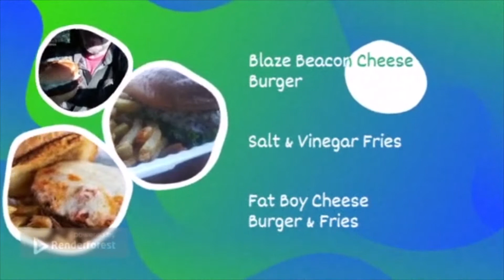What'Cha Eating Maine Battle Of The Burgers 6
Two of the burger places I have been to and people raved about these places. Do the stand up?

Blazes Burgers
652 Main Street
WESTBROOK, Maine 04092

The month of June was an AMAZING month of EPIC Burgers! We saw Portland open up after more than a year of restrictions and our BIGGEST celebration of the BEST Burgers was a HUGE success! Nature is healing, indeed!
Let’s get straight to it! The Inaugural Big BURGER Blowout saw a HUGE number of ballots cast for the People’s Choice Award! When all the votes were counted and recounted, @blazesburgers stood alone as the 2021 CHAMPIONS! The people have spoken and the people have declared @blaesburgers as the BEST BURGER in PORTLAND! Congratulations!

Fat Boy Drive In
111 Bath Rd, Brunswick, ME 04011

Fat Boy Drive-In was originally established in 1955 as a 50’s style drive-in diner. It was owned by the Burton’s family for over 50 years, until it was purchased by Mike Jerome, in May 2020 who didn’t want to see its legacy come to an end. Our mission at Fat Boy Drive-In is to keep the nostalgic 50’s aesthetic that so many appreciate. In keeping things the same as possible, we aim to upgrade Fat Boy into the current and future times by catering to dietary restrictions, offering cashless payments, and hosting fundraisers to give back to the community. At Fat Boy Drive-In, we value swift service, consistent quality food, and creating a safe family atmosphere for our employees and patrons.